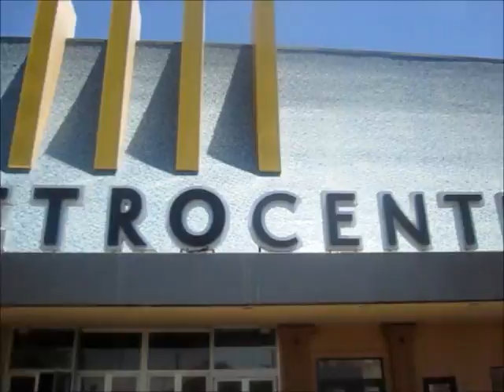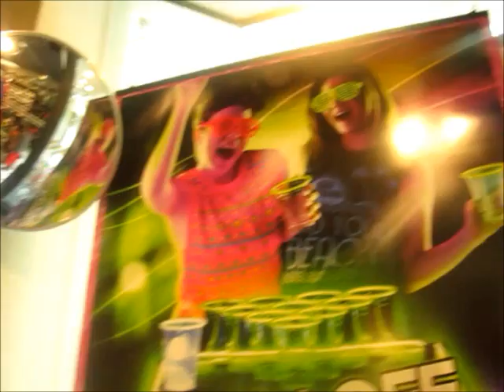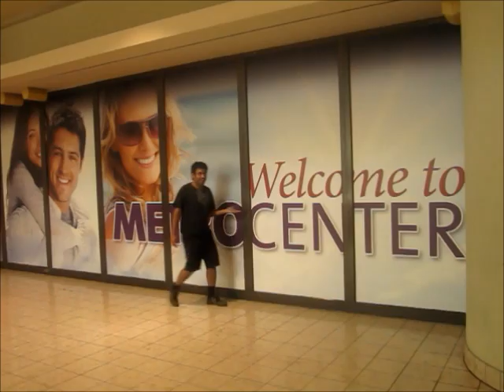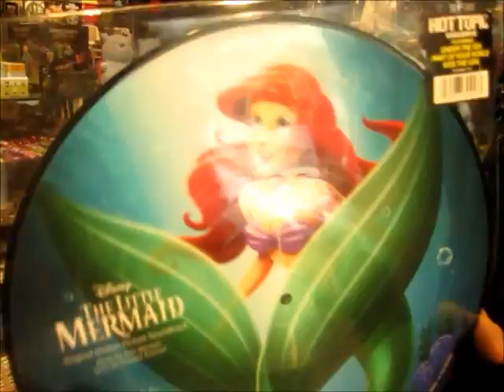Mall Memories: MetroCenter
A documentary about MetroCenter in Phoenix, Arizona.